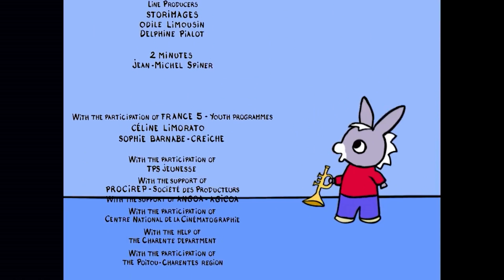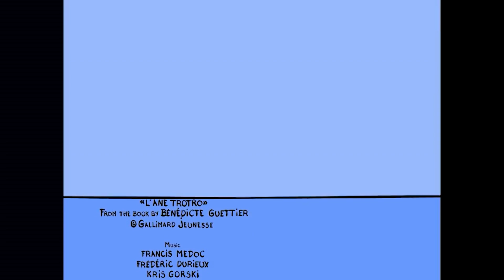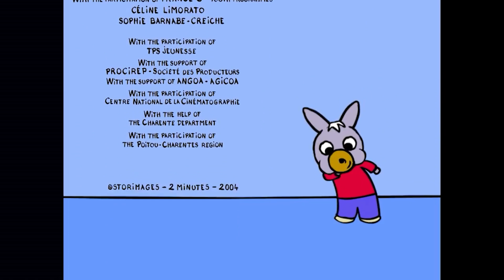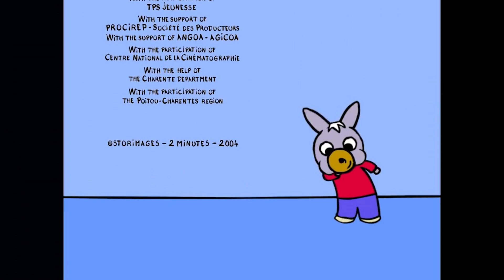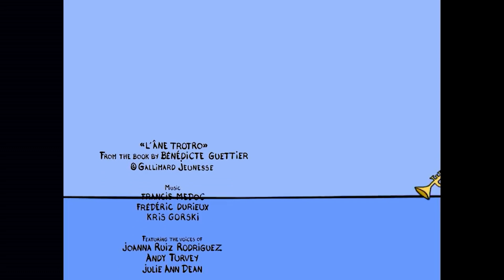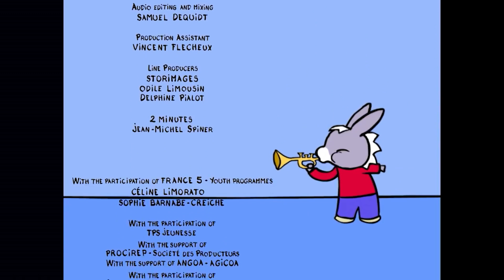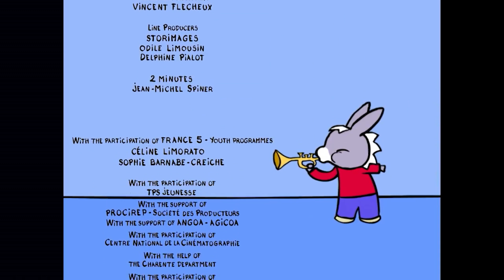😋 Trotro ist gierig ! 😋 - Cartoon für Baby